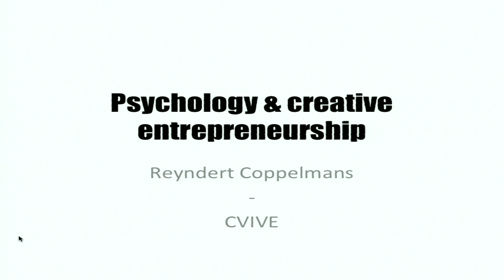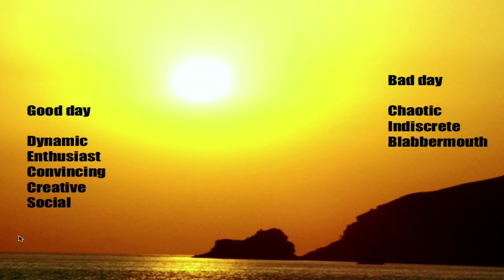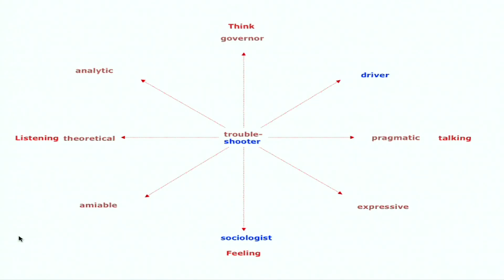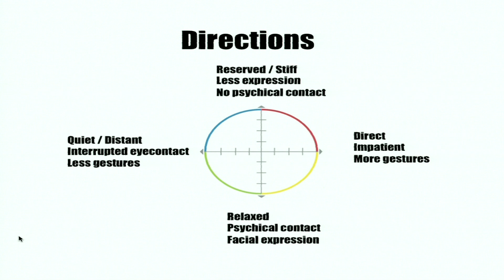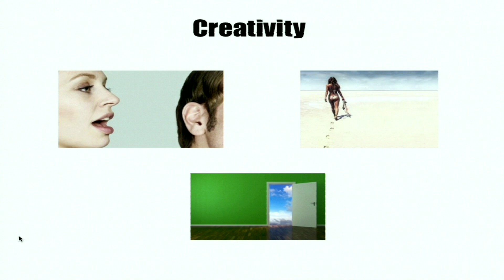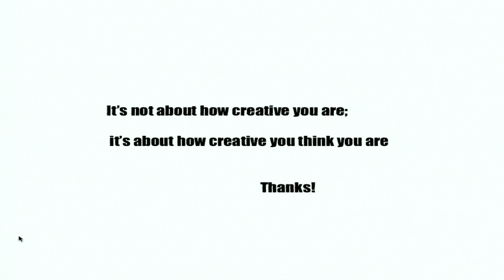'Psychology & Creative entrepeneurship' - 20by20 presentation by Reyndert Coppelmans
Together with student organizations Momentum and SIFE the Maastricht Centre of Entrepreneurship organizes yearly a Week of Entrepreneurship. The 20 by 20 event was a social event with short presentations during the week-MWE‘11